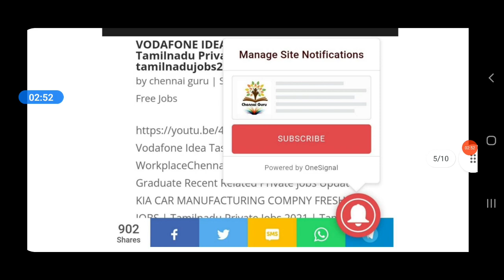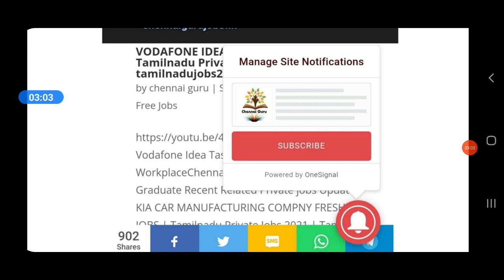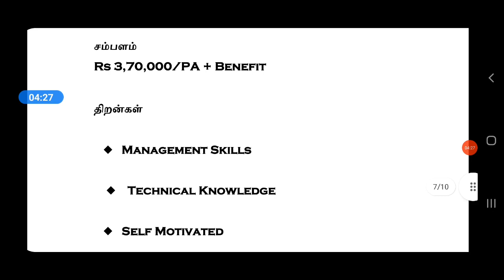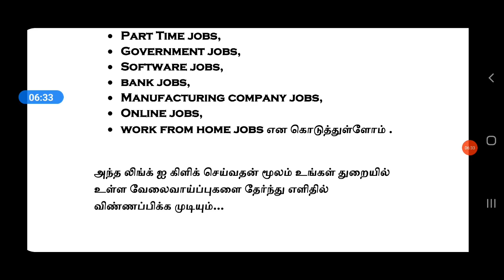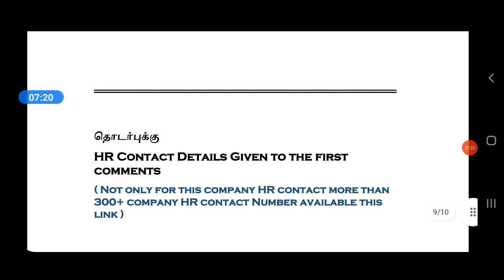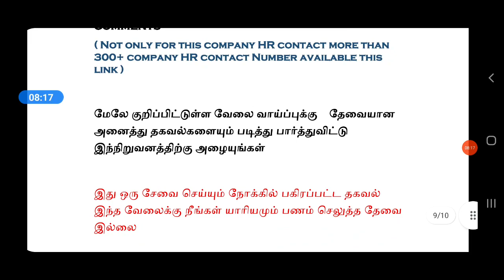HYUNDAI OFF CAMPUS DRIVE 2021 | GRADUATE ENGINEER TRAINEE | SALARY 3.7LPA